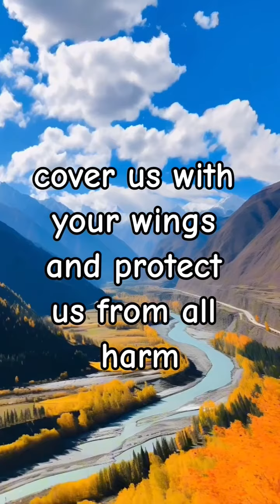❤️🙌 soulmate astrology zodiac tarotcards love viral shorts reel fyp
For love and carrier Reading Let me heal your traumas, balance,  clear blockages that are keeping you from living that your true destiny 😘.